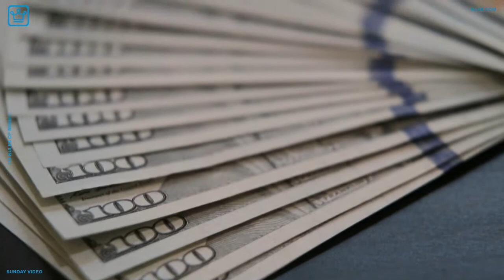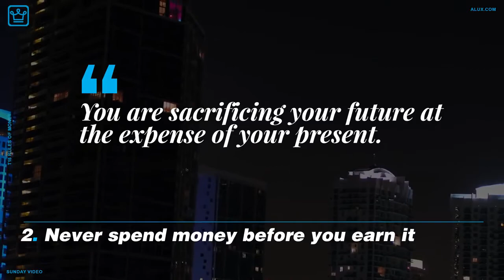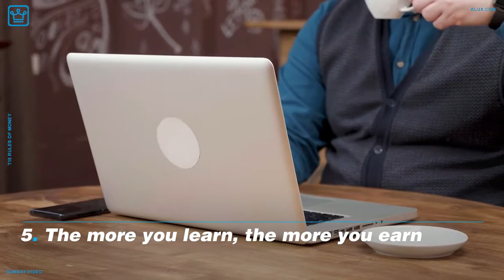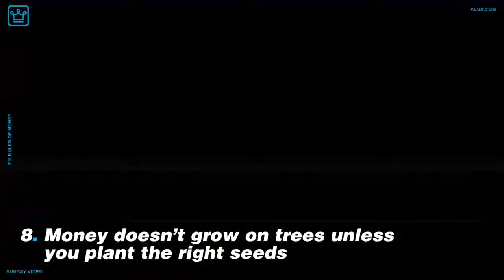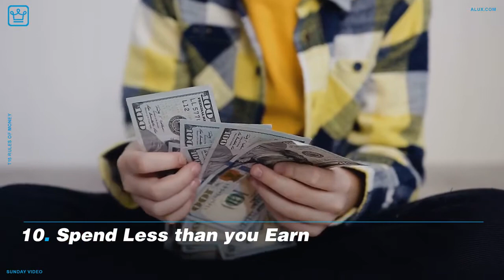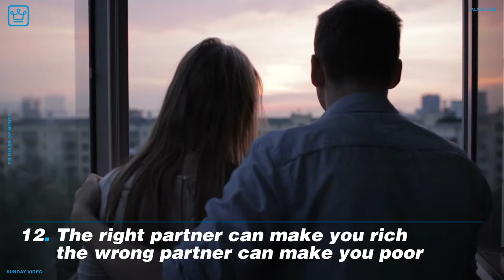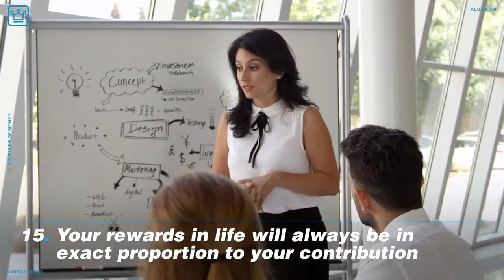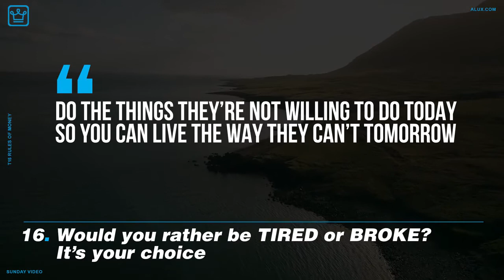15 RULES of MONEY EVERYONE NEEDS TO KNOW - EARLY IN LIFE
As essential as money is, some people do not study, to learn how they can make money. Time has proven that money does not fall from any tree. That anyone who desires money, should learn and do the things that attract money.

This short video exposes 15 rules of money that you need to know...

I do not have the image rights. But the importance of this information pushed me to sharing it here. My apologies to the original owners of this video. Thanks